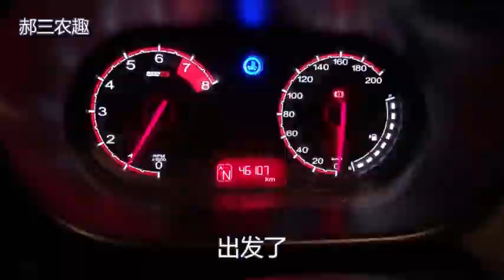农村媳妇陪老公郑州出差，为啥半夜着急赶回家？婆婆却不让回家